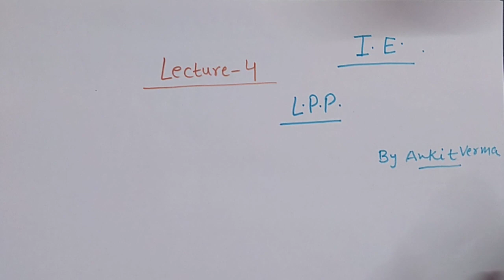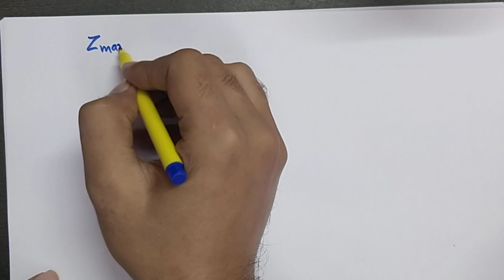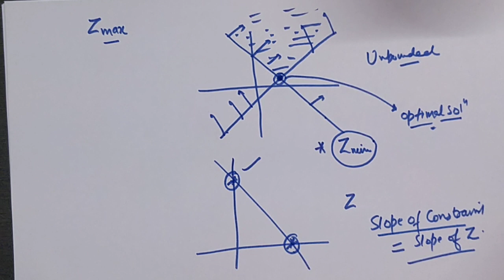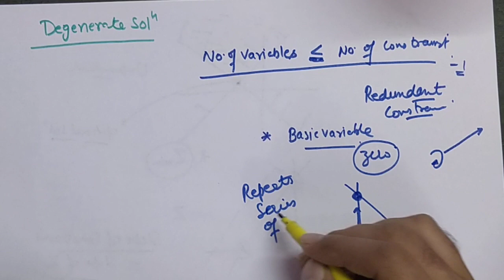LECTURE 4 LINEAR PROGRAMMING -DEGENERACY AND GATE 2017 TRICKY QUESTION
IN THIS LECTURE WE WILL DISCUSS TYPES OF SOLUTION i.e. FEASIBLE ,INFEASIBLE AND WE WILL DISCUSS DEGENERACY IN DETAIL
AND IN LAST OF THE LECTURE WE WILL DO GATE 2017 QUESTION WITH THE TRICK.